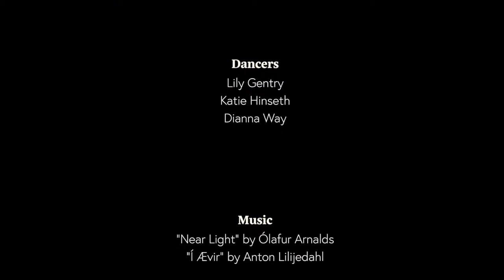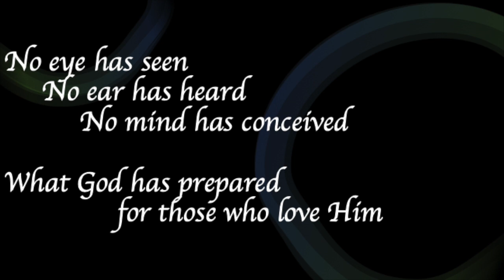Belhaven University Chapel March 16, 2021 with Doug Birdsall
0:00 Dr. Roger Parrott: Welcome and introduces guest speaker
1:05 Doug Birdsall – Message, “True Greatness”
15:00 “Transcendence” – a student dance film
Adriana R. Trim Producer-Director/Choreographer/Cinematography/Editor
Dancers: Lily Gentry, Katie Hinseth, Dianna Way
21:00 Benediction